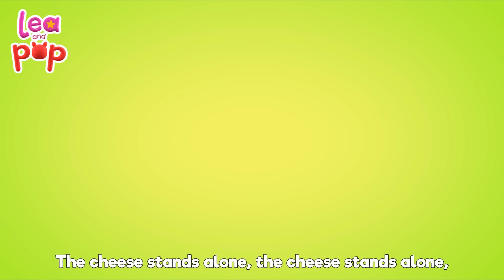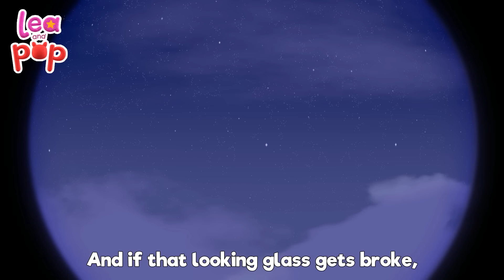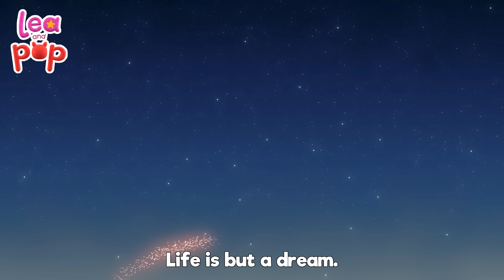If You Are Happy You Know It Mixes Compilation Kids Songs and Rymes | Lea and Pop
✅If You're Happy And You Know It Lyrics💛

If you're happy and you know it, nod your head

If you're happy and you know it, shake your legs

If you're happy and you know it, snap your fingers

If You Are Happy and You Know It and Hush Little Baby Kids Songs and Rhymes | Lea and Pop" presents a delightful combination of upbeat interactive fun and soothing lullaby comfort, specifically designed to entertain and calm young listeners. This special collection begins with the energetic and participatory "If You Are Happy and You Know It," a song that invites children to express their joy through clapping, stomping, and cheering. This classic tune is perfect for engaging kids in physical activity while teaching them about emotions and the importance of expressing happiness in a communal setting.

Following the lively start, the compilation gently transitions to "Hush Little Baby," a timeless lullaby that promises relaxation and comfort. This song weaves a tranquil melody with tender lyrics, creating a serene atmosphere that helps children wind down and prepare for sleep. "Hush Little Baby" is an excellent tool for parents and caregivers to use during bedtime routines, offering a peaceful moment that nurtures the bond between them and their little ones.

Together, "If You Are Happy and You Know It and Hush Little Baby" from Lea and Pop strikes a perfect balance between joyful engagement and soothing calmness, making it an invaluable resource for parents and educators. This collection provides a versatile set of songs that cater to the diverse needs of children's daily routines, from playful interaction to restful slumber, enriching their emotional and developmental journey through the power of music.